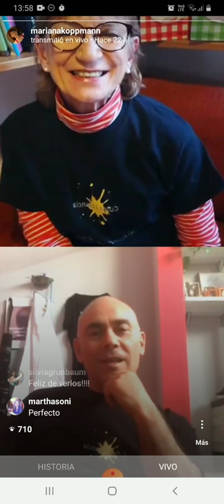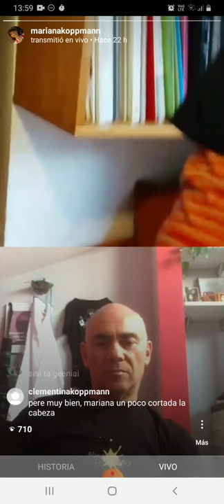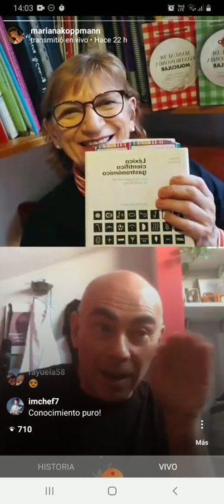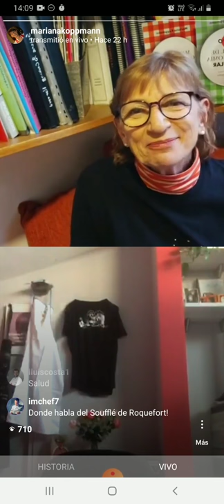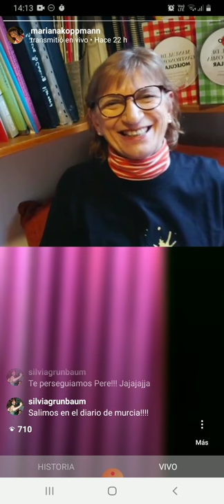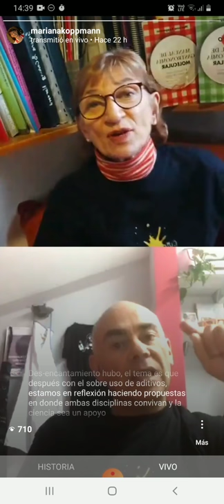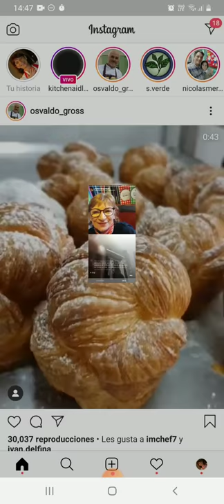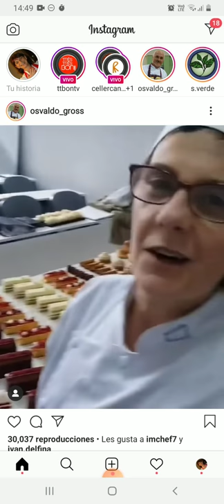Evolución de la Ciencia y la Cocina - Junto a Pere Castells